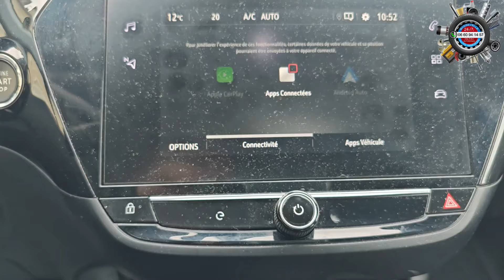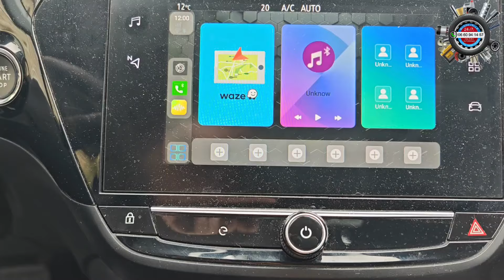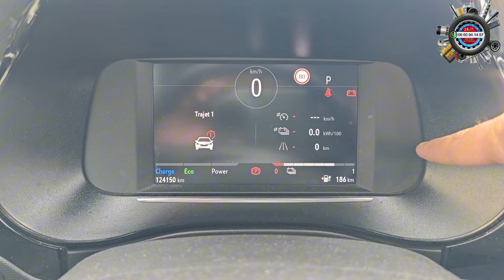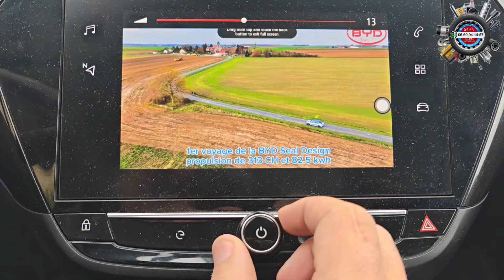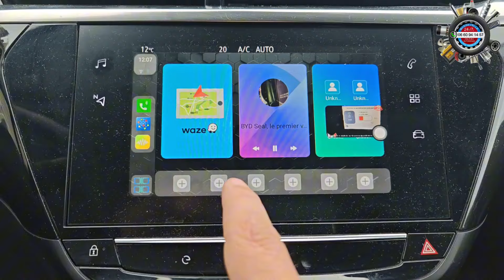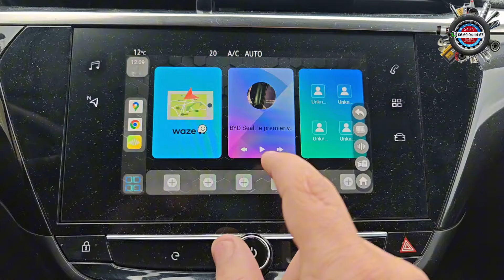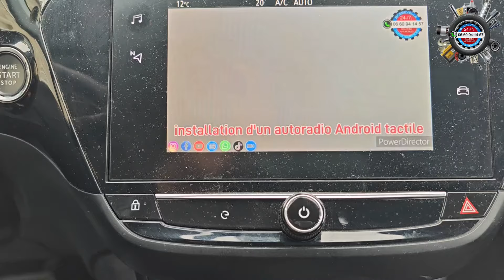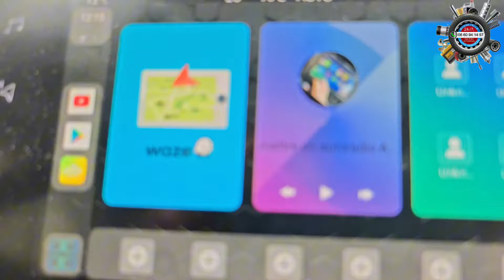OPEL e-Corsa 100% électrique : mettre un système Android Full pour YouTube, Netflix, Bluetooth, Waze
Ici une solution pour pour avoir un système Android complet et fonctionnel sur l'écran d'origine de la voiture.
Boîtier Android 100% compatible et fonctionnel.
Ajoutez Waze, Netflix, Prime Vidéo, Maps, TV TNT, Canal +, Disney +, IPtv, Radio International... toutes les applications que vous voulez.
Possibilité d'y insérer une carte sim 4G pour être indépendant.